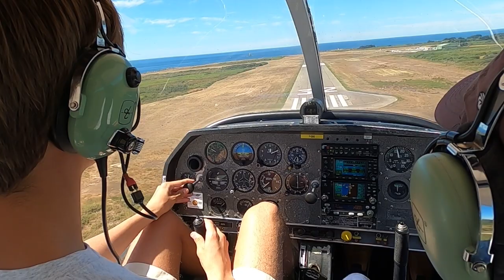Ile d'Yeu Landing | LFEY | DR400-120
Ile d'Yeu downwind and landing
Robin DR400 aircraft (F-GAHE)
July 2022